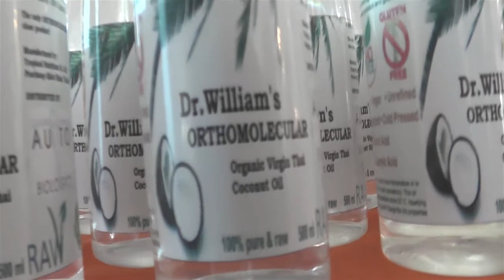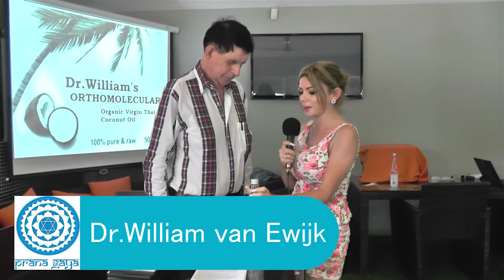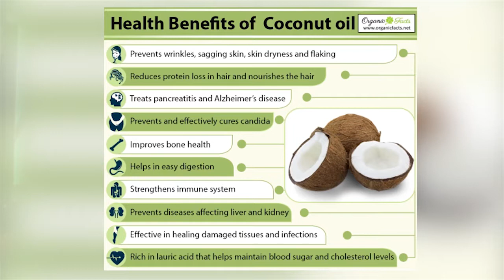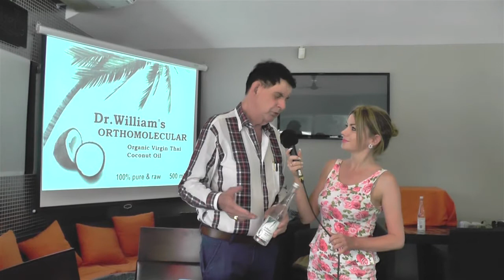Dr William Clinic Prana Gaya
Dr William's Coconut oil is more interesting than we thought, check this out